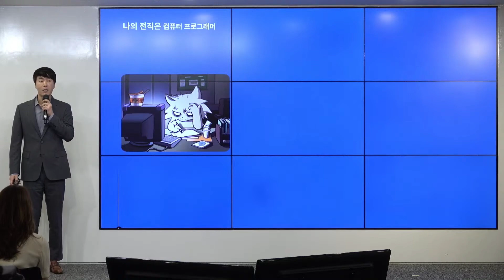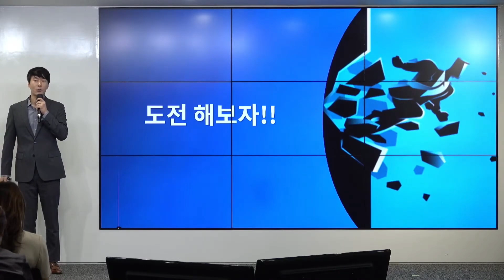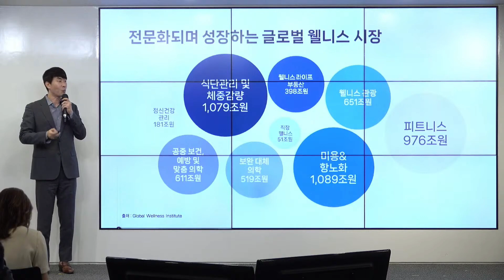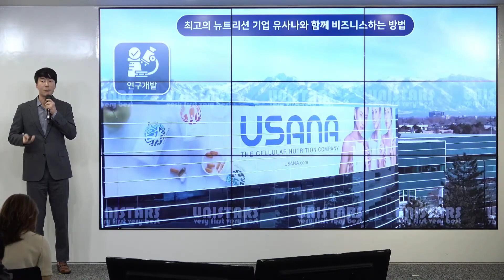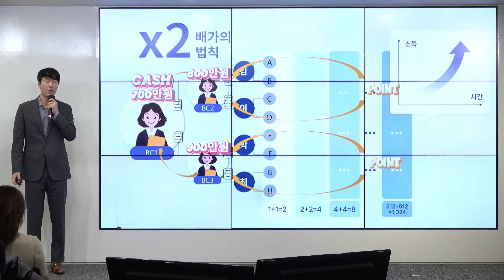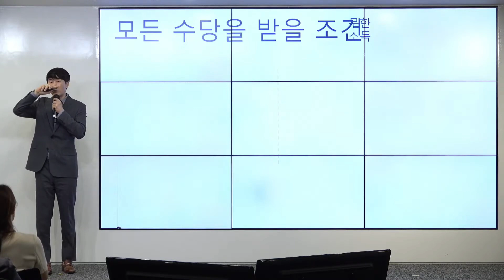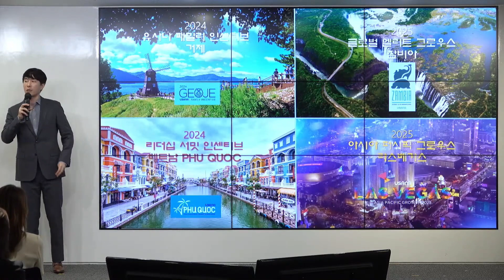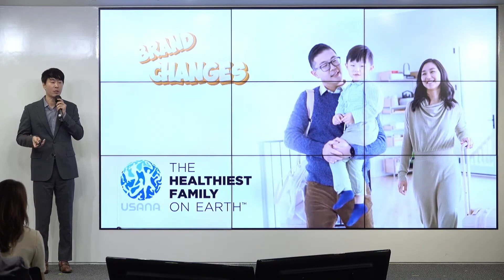24년 7월29일 월요일 오전 사업 박현진강사님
오전시간을 활용하여 유사나를 알아보고 싶은 분들을 초대하셔서

 👉매주 월요일 오전11시‼️‼️

2024년7월29일 월요일